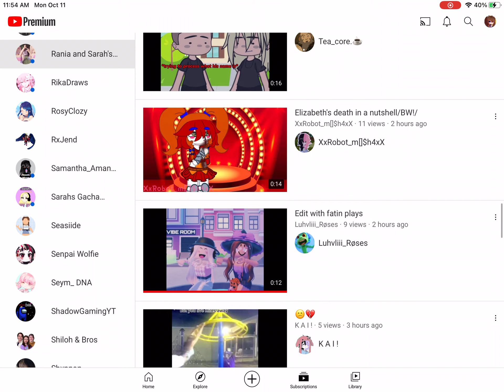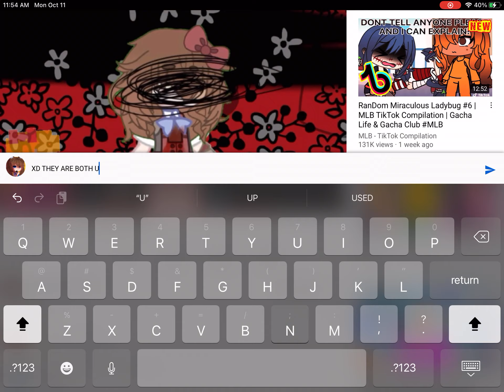Two underrated humans | sorry for all the shoutouts lately | NO SHOUTOUT REQUESTS